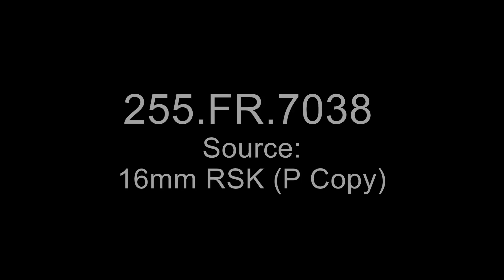Earth From Space UFO'S Seen In The Good Old Days